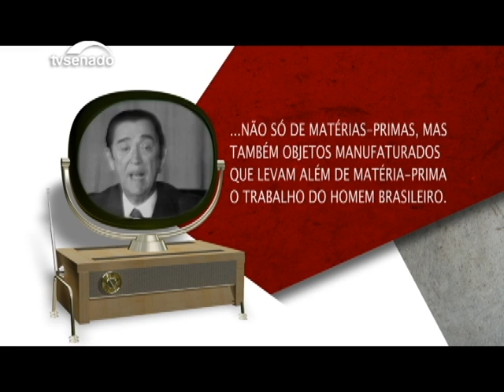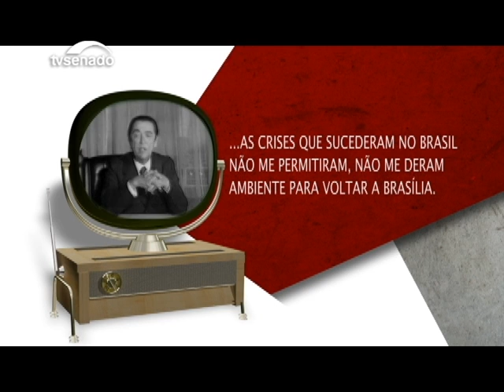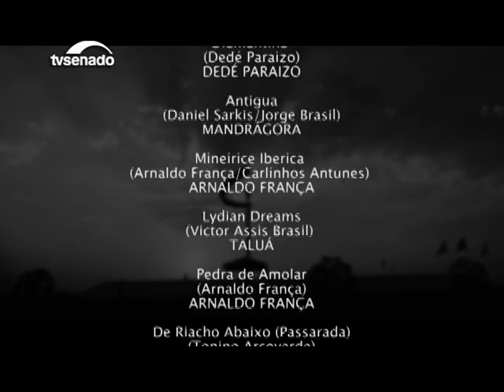Juscelino Kubitschek (1902-1976)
Mineiro de Diamantina, Juscelino Kubitschek de Oliveira foi o 20º presidente do Brasil e se destacou pela construção de Brasília. O governo de JK foi dinâmico e modernizador, com a sua política desenvolvimentista que tinha como meta fazer o Brasil se desenvolver "cinquenta anos em cinco".